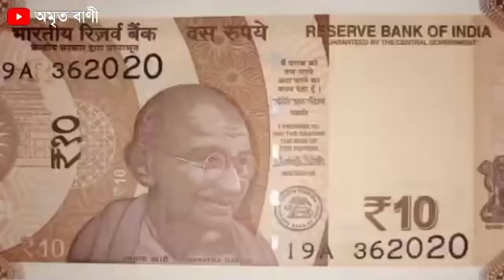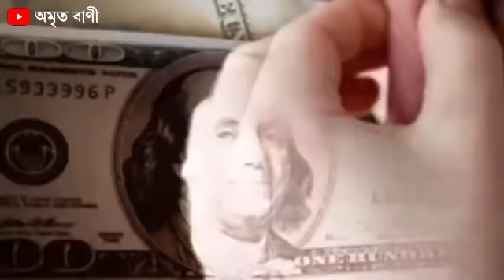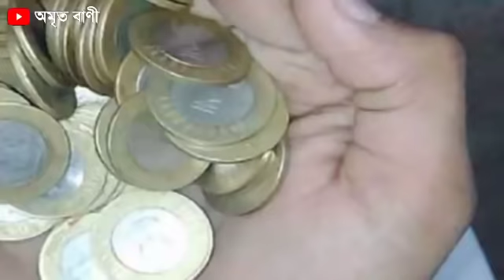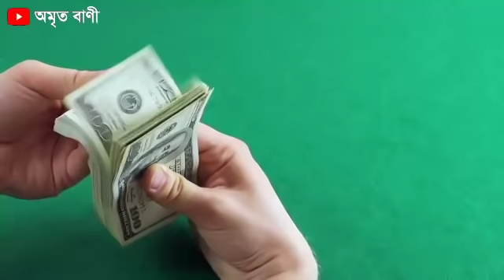S namer manushder 2022 kemon jabe? S নামের মানুষদের 2022 সাল কেমন যাবে?